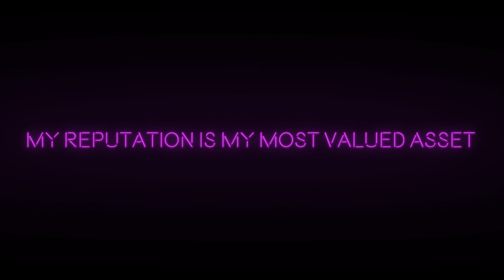One Second Everyday September 2021